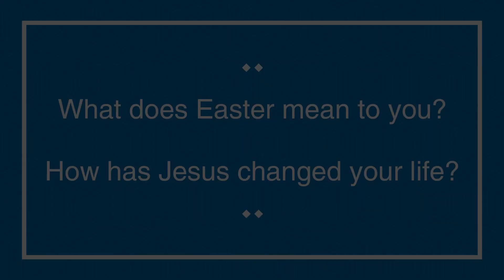Greenmonte Easter Testimonies April 12, 2020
Greenmonte Easter Testimonies Sunday, April 12
What does Easter mean to you?
How has Jesus changed your life?